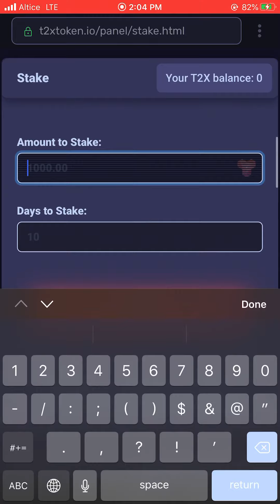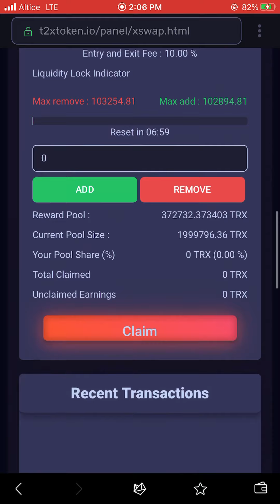T2X TOKEN Staking on TRON BLOCKCHAIN | DIVIDENDS EARNING SMART CONTRACT 📲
You can stake your t2x token for a fixed number of days to earn interest on them. Make sure to stake more than 5 days to be eligible to get bonus days reward.
At the end of every day a daily stake pool of T2X tokens will be calculated and it will be shared and allocate to all the open stakes between all the open stakes based on their staked tokens amount which will be available for user to withdraw when the stake ends.

Every stake will get a bonus day every 5 days that it has been active, stakes get 2X interest on bonus days. Example: creating a stake at day 4 for 15 days gives this stake 3 bonus at days 10,15, and day 20 etc.